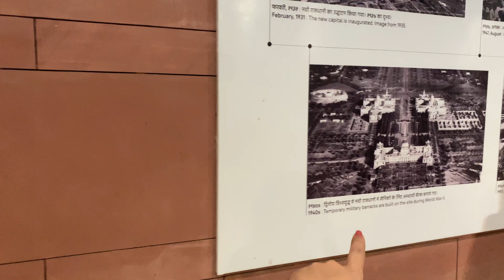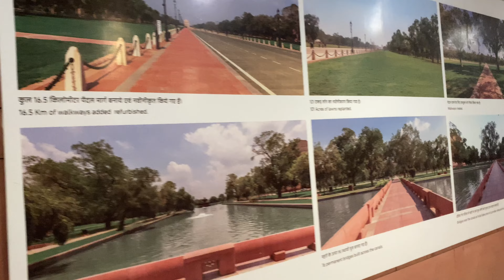My Diary Vlog/Taking out our Aunt to Norwang Restaurant/ Majnu ka Tila/India Gate/New Delhi